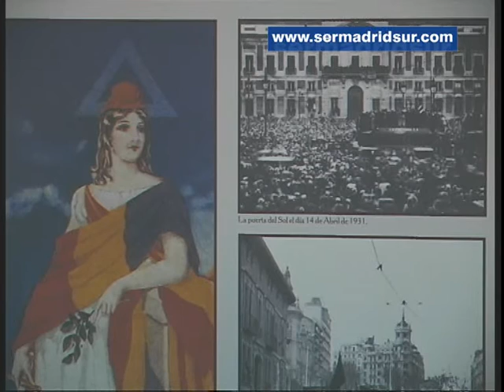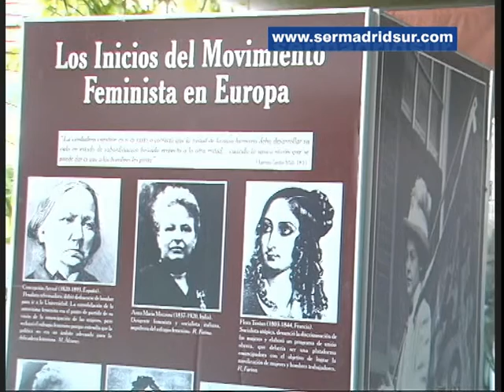‘Seneca Falls’, un recorrido por siglo y medio de reivindicación femenina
La exposición se puede ver en el vestíbulo del Ayuntamiento de Fuenlabrada dentro de los actos conmemorativos del Día de la Mujer